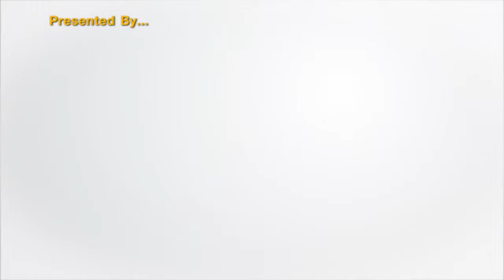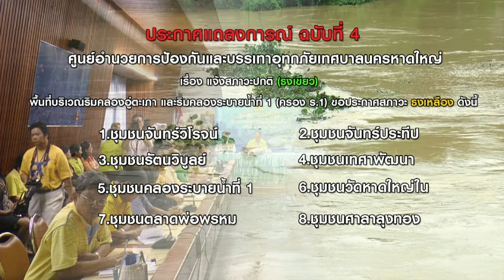VOS News ทน.หาดให่ ออกแฉลงการณ์ ฉบับที่ 4